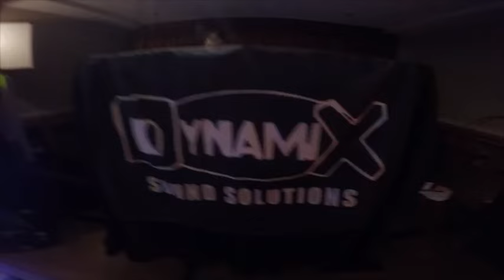Dynamix Sound Solutions New Years Eve 2015/16 Vasco Da Gama Cultural Centre Brampton Canada part 1